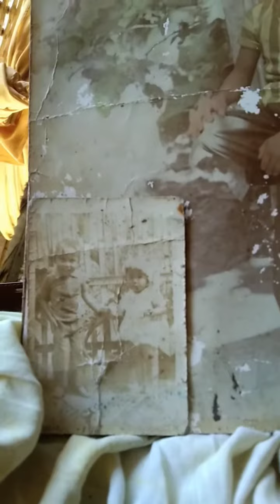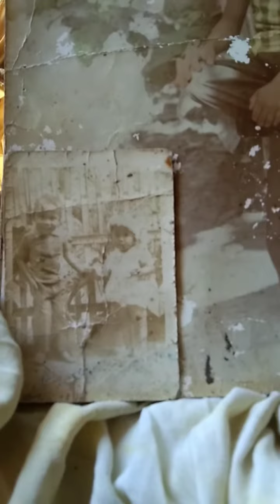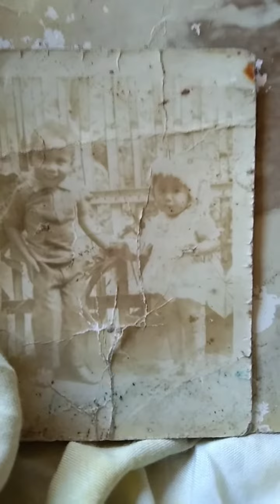𝐇𝐮𝐥𝐚 𝐓𝐢𝐦𝐞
𝐅𝐮𝐥𝐥 𝐍𝐚𝐦𝐞 𝐧𝐠 𝐃𝐚𝐥𝐚𝐰𝐚𝐧𝐠 𝐓𝐚𝐨 𝐧𝐚𝐬𝐚 𝐥𝐚𝐫𝐚𝐰𝐚𝐧𝐠 𝐤𝐮𝐩𝐚𝐬